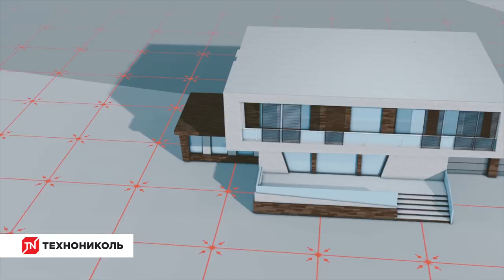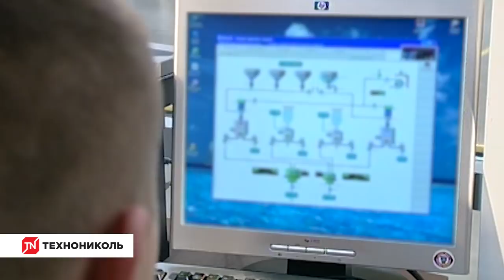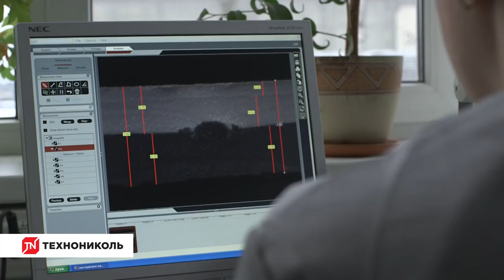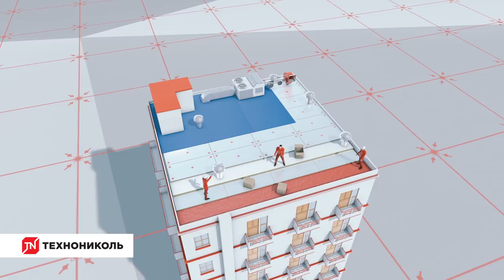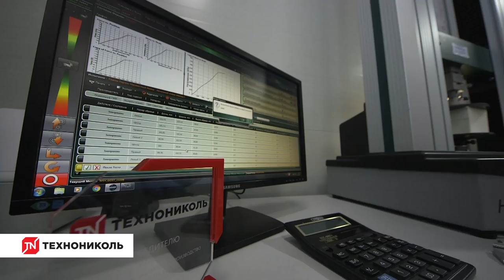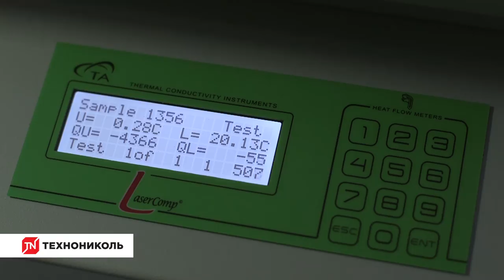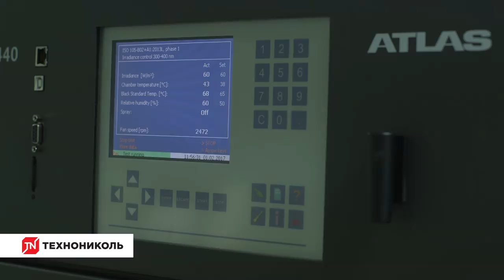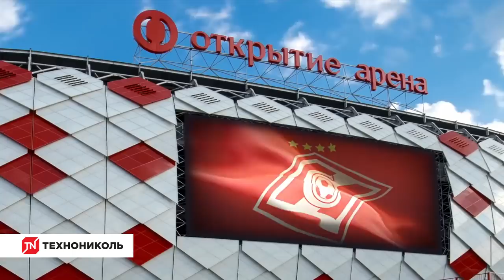Секреты производства ПВХ мембраны LOGICROOF и теплоизоляции LOGICPIR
В данном видеоролике рассмотрим производство ПВХ мембраны LOGICROOF и утеплителя из полиуретана LOGICPIR.

Теплоизоляционные плиты выдерживают нагрузку 12 тонн/м2.
Теплопроводность ниже, чем у воздуха -  0,022 Вт/м°К.
Утеплитель с фольгой не поддерживает горение и длительное время выдерживает температуру в 1200 °C.

Полимерные мембраны сохраняют гибкость и пластичность до -20 °C.
Монтаж может производиться при любых погодных условиях в любое время года.

Сочетание ПВХ мембраны LOGICROOF и утеплителя LOGICPIR дает пожаробезопасную, надежную и стойкую к нагрузкам кровельную систему.